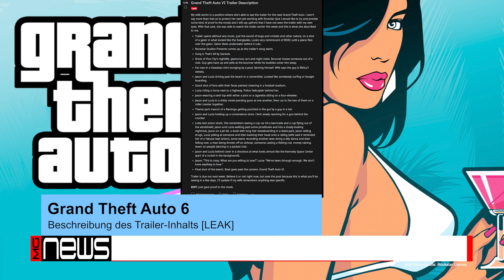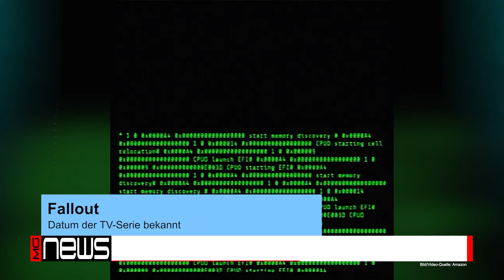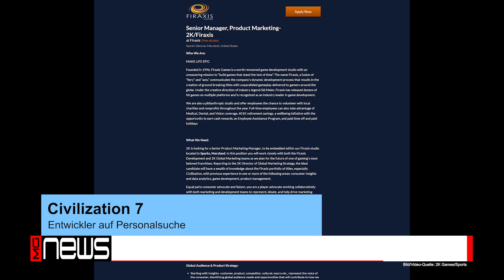NEWS ★ GTA6 Trailer Beschreibung! Blutiger Rechner zu Gewinnen! Neues zu Far Cry 7 & AC Red!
Was ist in den letzten Tagen so geschehen? Kein Problem wir beantworten euch diese Frage. In unserem News Format schauen wir was so in der Gamesbranche geschehen ist und was bekannt gegeben wurde.

00:00​​​​​​​​​​​​​​​​​​​​​​​​​ Begrüßung/Intro​​​​​​​​​​​​
00:27 Assassin’s Creed: Red - Erster Hinweis zur Geschichte und Charakter
01:41 Diablo 4 - Blut lassen für ein blutigen High-End-Rechner
02:43 Grand Theft Auto 6 - Beschreibung des Trailer-Inhalts
04:00 Fallout - Datum der TV-Serie bekannt
04:50 Far Cry 7 - Zweites Far Cry-Spiel parallel in Entwicklung
06:08 Civilization 7 - Entwickler auf Personalsuche
07:04 Abschied

WICHTIGER HINWEIS! Du willst uns unterstützen?
Vor dem Amazon-kauf hier klicken*
Keys:
Ihr wollt Technik leihen?

*Wenn ihr auf die Links klickt und DANACH DORT IRGENDETWAS kauft, unterstützt ihr uns damit, da wir eine kleine Provision erhalte und dieses Geld in besseres Equipment investiere. Preislich habt ihr KEINEN Nachteil !!